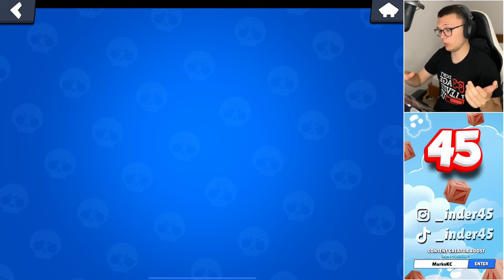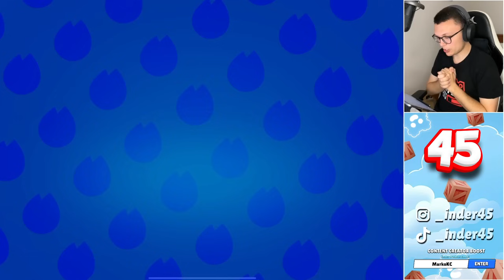OTVORIO SAM CIJELI BRAWL PASS+ ODJEDNOM I DOBIO SAM OVO | Brawl Stars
BRAWL PASS RIJESEN :D